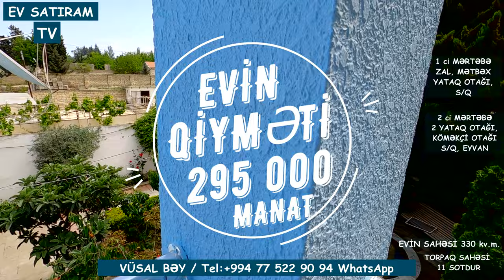NOVXANIDA, ƏSL BAĞ EVİ 11 SOTDA SATILIR / Недвижимость в Баку / EV SATIRAM TV/ bag evleri